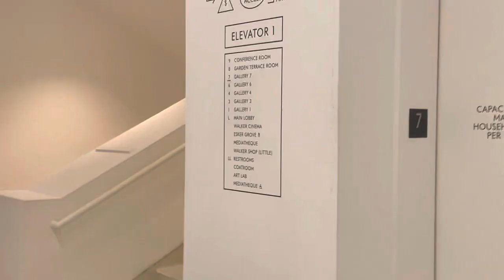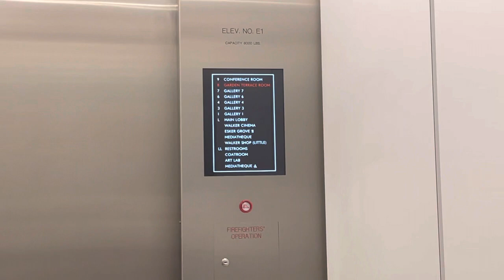Modernized Otis tall gallery elevator at the Walker Art Center in Minneapolis, MN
This is the tall elevator at the Walker Art Center in Minneapolis, MN. I think there are self-cleaning buttons after the mod to the elevator. Even though the eighth and the ninth floor are not public.

Elevator specs:
Original installer: Otis
Modernized: Unknown
Fixtures (original): Unknown
Fixtures: (modernized): Innovation
Lanterns: arrows
Chimes: electronic
Indicator: LCD screen
Doors: center-opening
Rear door: yes
Safety: sensors
Floors served: SB, LL, *L, 1, 3, 4, 6, 7, 8, 9
Phone: pushbutton
Deleted video: no
Machine drive: traction